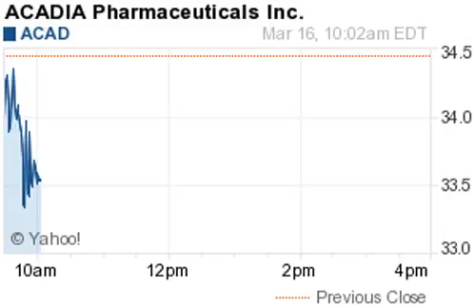150316 biggest losers 1003ET